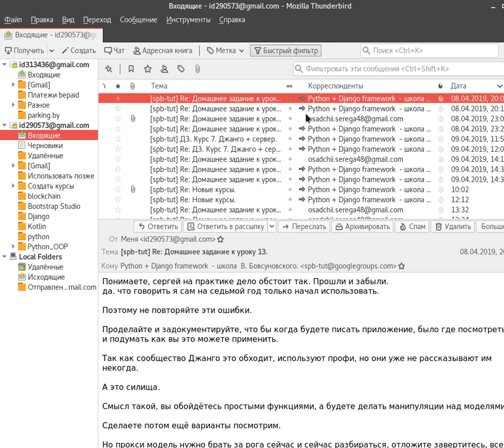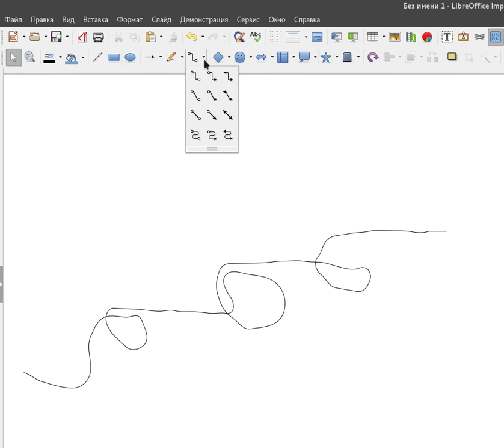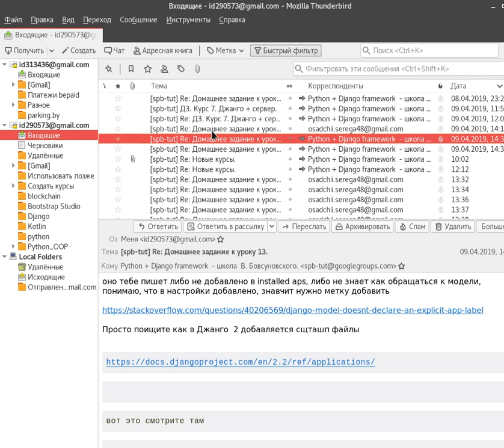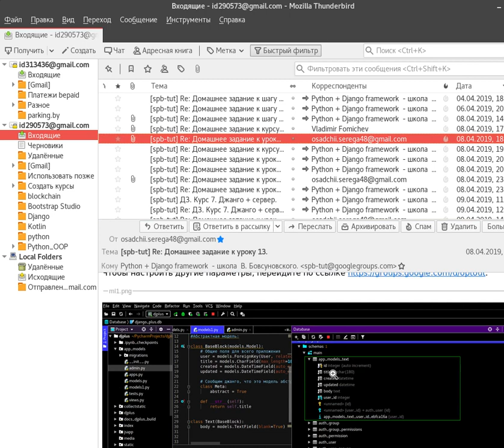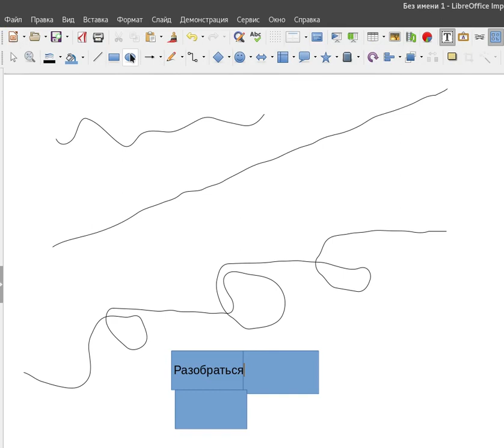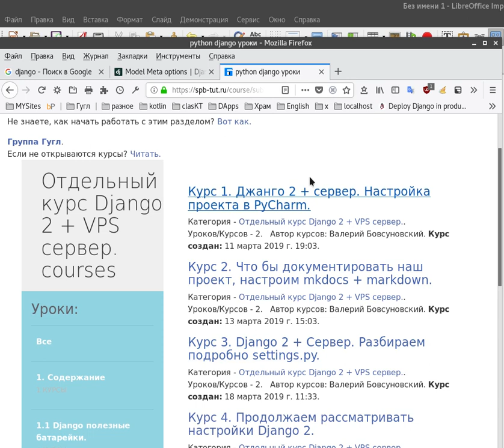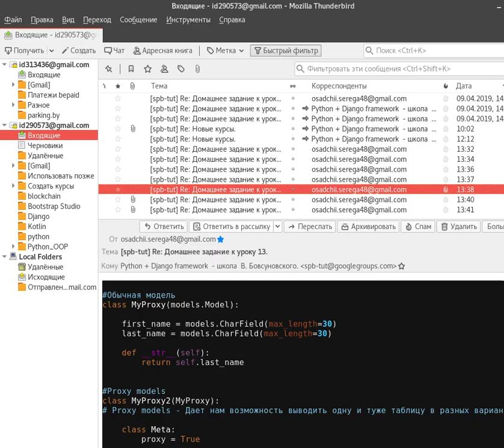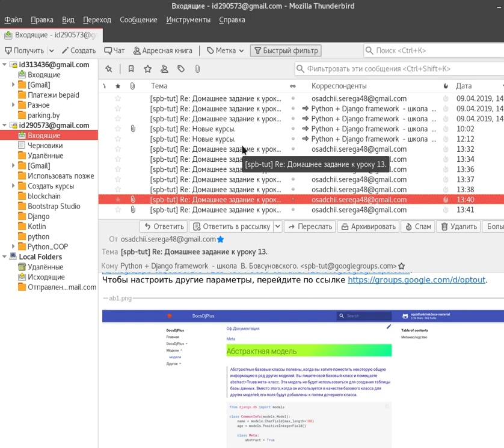Рекомендации более глубокого изучения Django 2 на примере моделей.